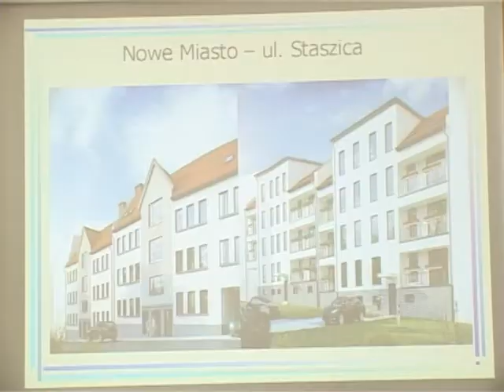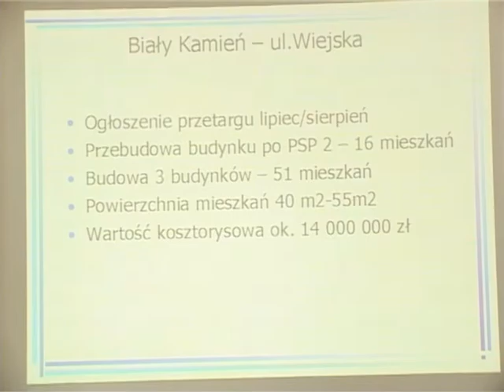Pieniądze na mieszkania komunalne